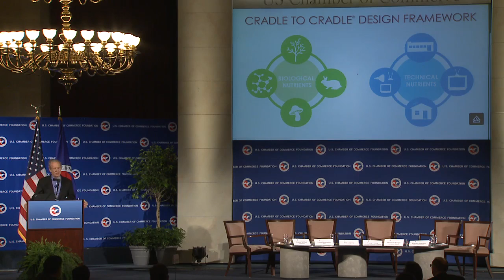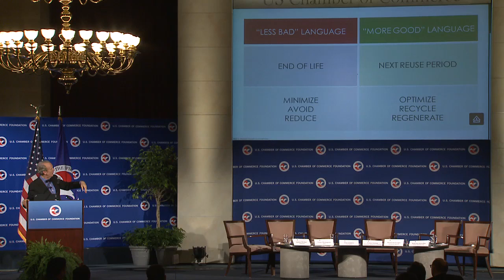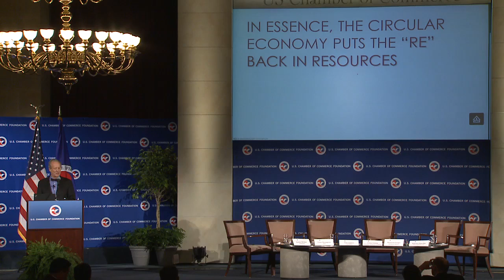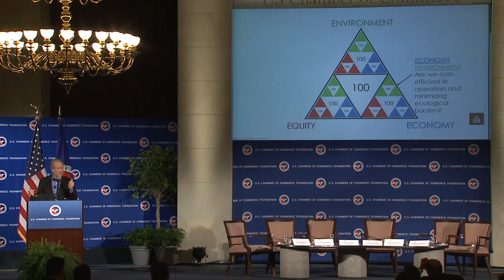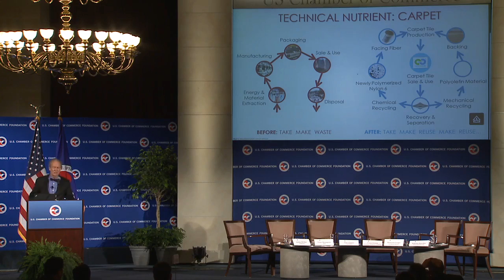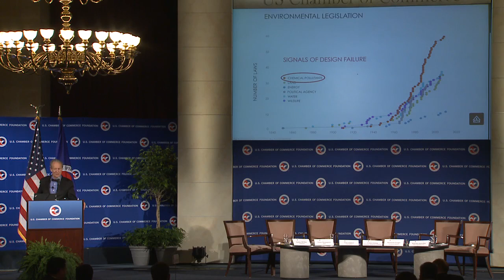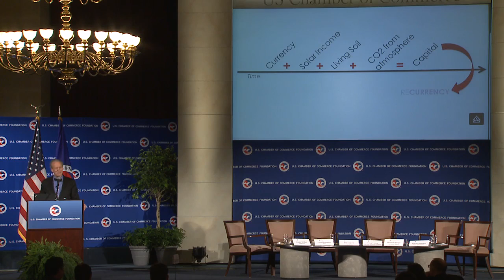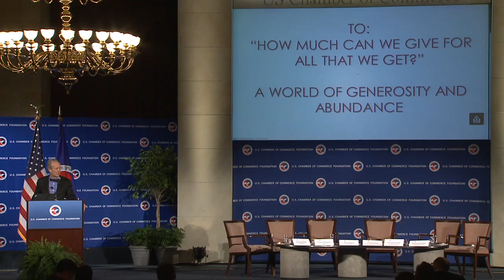William McDonough speaks at the U.S. Chamber of Commerce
William McDonough keynoted the U.S. Chamber of Commerce Foundation's 2015 Sustainability Forum on May 6-7, 2015.
"The Circular Economy: Unleashing New Business Value".